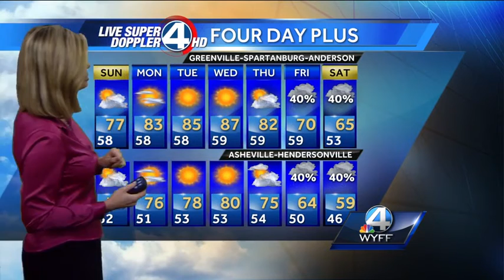Sun & Clouds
A bit more humid
Highs: Upstate 77 WNC 73